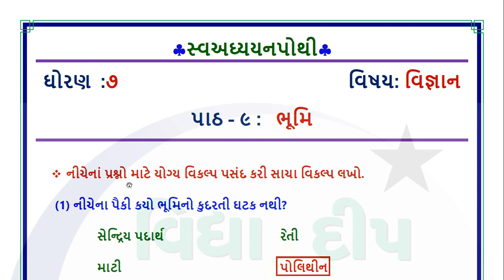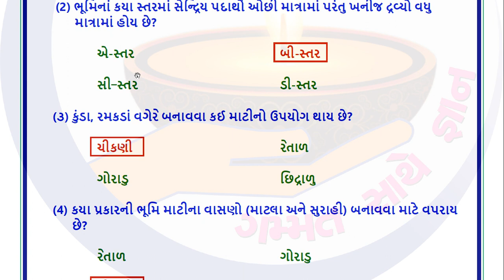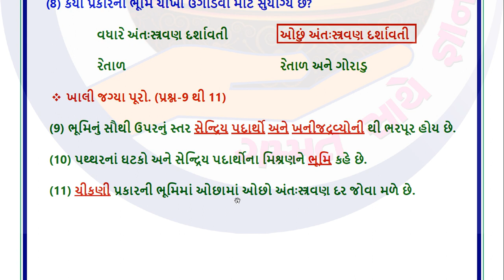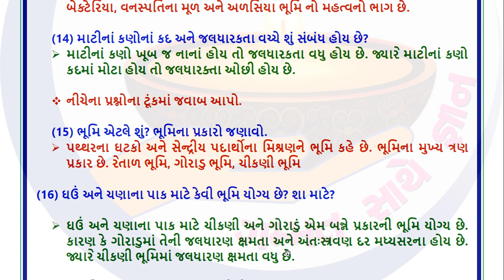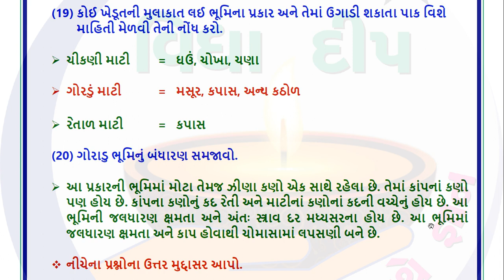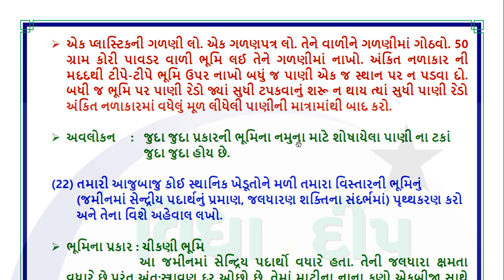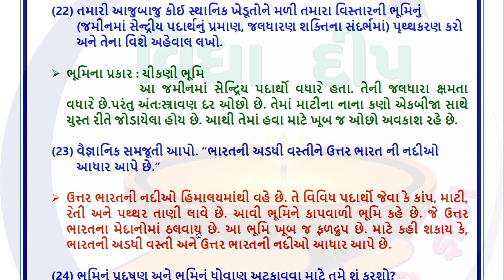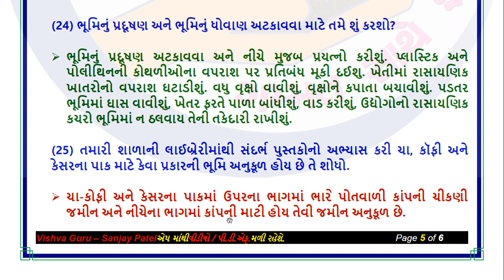std 7 vigyan ch 9 swadhyay pothi - dhoran 7 vigyan swadhyay pothi part 9 –ધોરણ 7 સ્વ અધ્યયન પોથી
dhoran 7 vigyan swa adhyayan pothi
std 7 vigyan ch 9 swadhyay pothi
swa adhyayan pothi dhoran 7 vigyan chapter 9
std 7 sva adhyayanpothi science ch 9
swa adhyayan pothi std 7 science chapter 9
dhoran 7 science chapter 9 swadhyay pothi
dhoran 7 science part 9 swadhyay pothi
sanjaypatel
dhoran 7 vigyan part 9 swadhyay pothi
swa adhyayan pothi dhoran 7 vigyan path 9
ધોરણ 7 સ્વ અધ્યયન પોથી વિજ્ઞાન પાઠ 9
dhoran 7 science swadhyay pothi
dhoran 7 science swadhyay pothi chapter 9
dhoran 7 vishay vigyan swadhyay part 9
dhoran 7 vishay vigyan swadhyay pothi part 9
sanjay patel
science swadhyay pothi std 7
std 7 science chapter 9 sva adhyayan pothi
std 7 swadhyay pothi science ch 9
dhoran 7 vigyan swadhyay pothi vidhya deep
std 7 swadhyay pothi vigyan
std 7 swadhyay pothi vigyan ch 9
std 7 vigyan ch 9 swadhyay pothi 2022
std 7 vigyan chapter 9 swadhyay
std 7 vigyan chapter 9 swadhyay pothi
ધોરણ 7 વિજ્ઞાન ની સ્વાધ્યાયપોથી
dhoran 7 ganit swadhyay pothi vidhya deep
ધોરણ 7 વિજ્ઞાન ની સ્વાધ્યાયપોથી પાઠ 9
ધોરણ 7 વિજ્ઞાન સ્વાધ્યાય પોથી પાઠ 9
ધોરણ 7 સ્વાધ્યાયપોથી વિજ્ઞાન
ધોરણ સાત વિજ્ઞાન સ્વાધ્યાયપોથી
ધોરણ સાત વિજ્ઞાન સ્વાધ્યાયપોથી પાઠ 9
ધોરણ સાત વિષય વિજ્ઞાન સ્વાધ્યાયપોથી
dhoran 7 vignan swadhyay pothi sanjay patel
ધોરણ સાત સ્વાધ્યાય પોથી
ધોરણ સાત સ્વાધ્યાય પોથી વિજ્ઞાન
ધોરણ સાત સ્વાધ્યાયપોથી
ધોરણ સાત સ્વાધ્યાયપોથી વિજ્ઞાન
ધોરણ સાત સ્વાધ્યાયપોથી વિજ્ઞાન પાઠ 9
વિજ્ઞાન ધોરણ 7
વિજ્ઞાન ધોરણ સાત સ્વાધ્યાયપોથી
સ્વાધ્યાયપોથી ધોરણ 7 વિજ્ઞાન પાઠ 9
સ્વાધ્યાયપોથી ધોરણ સાત વિજ્ઞાન
સ્વાધ્યાયપોથી વિજ્ઞાન ધોરણ 7